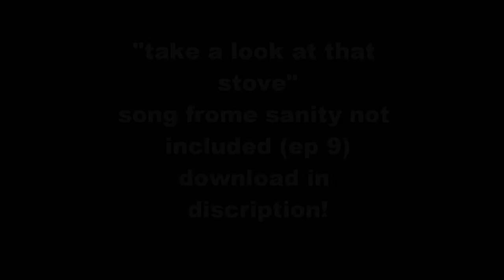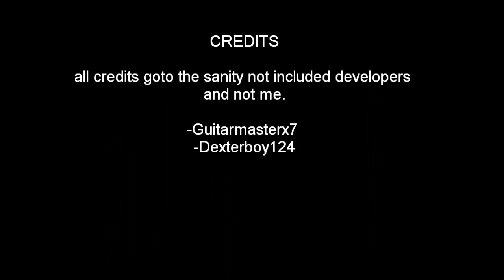stove song from sanity not included